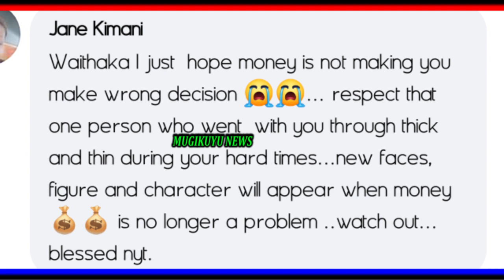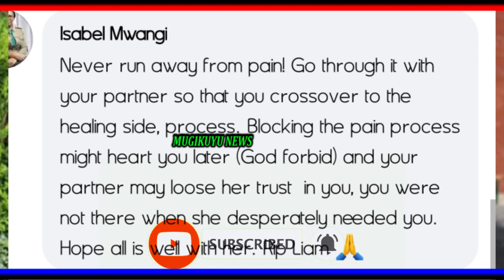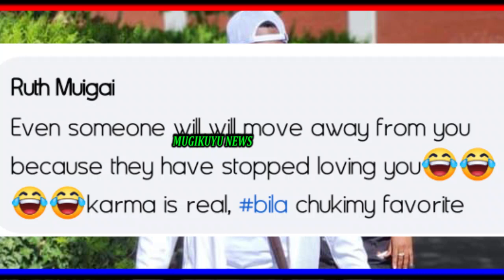WOLOLO!! TIGUTHEKE!! WAITHAKA WA JANE SHOKING MESSAGE ABOUT HIS MARRIAGE GITIGA ANDU NA MAITHORI.